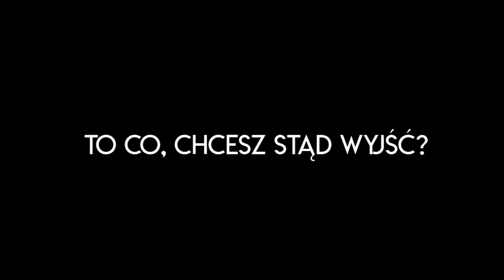TAJEMNICA METALU | Alternatywna Przyszłość Świata: Dziwny Sen | E01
║©️ OPIS SERII ©️║
Jest to "2 wymiar czasowy", który wprawdzie kontynuuje APŚ: III Sezon. Seria "Dziwny Sen" opowiada o losach Europy, a w szczególności Dziwnego Snu Polski, który jest zniszczeniem, który był w IV i V Sezonie APŚ. Polska w obawie przed tą rzeczywistością zawiązuje "umowę" z Tajemniczą Istotą. Czy Polsce, jak i całej Europie uda się przeskoczyć zło, które miałoby się w przyszłości wydarzyć? Ta zagadka rozwiązuje się co każdy odcinek!

║🎶 UŻYTE UTWORY 🎶║
↓ Uwaga! Utwory NIE SĄ MOJE, autor oraz tytuł podany poniżej: ↓
❱ Call of Duty Modern Warfare 2 OST-02 Opening Credits
❱ Call of Duty Modern Warfare 2 OST-03 Main Menu
❱ Call of Duty Modern Warfare 2 OST-04 Spec Ops Menu

✔ Długość Filmu: 07:34
✔ Liczba Klatek: ~ 150
✔ Film stworzony w dniach: Początek Kwietnia 2020